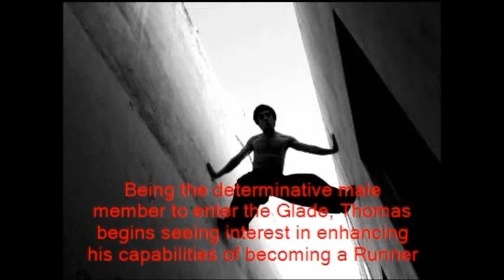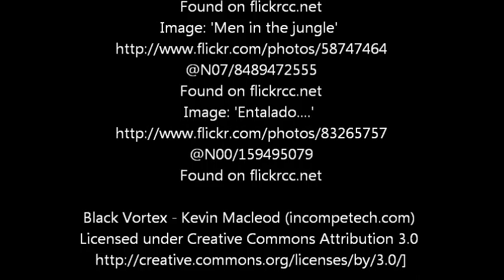The Maze Runner